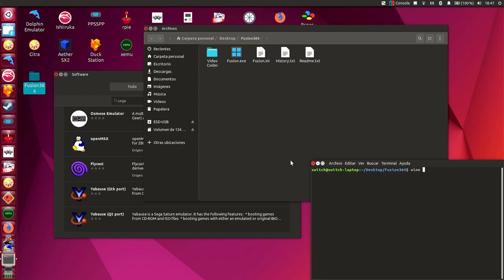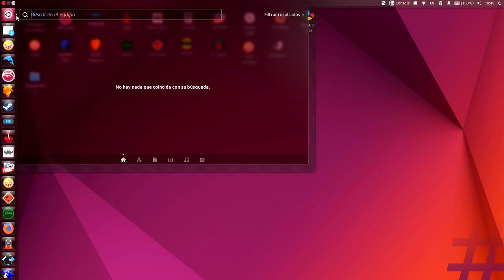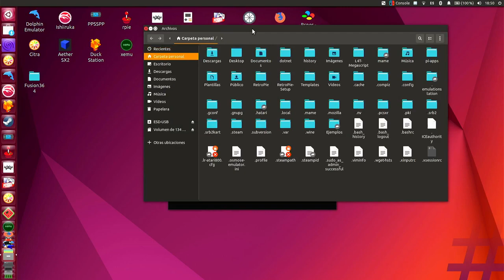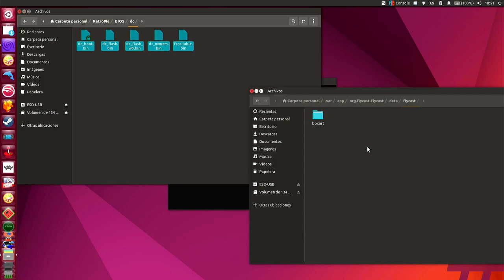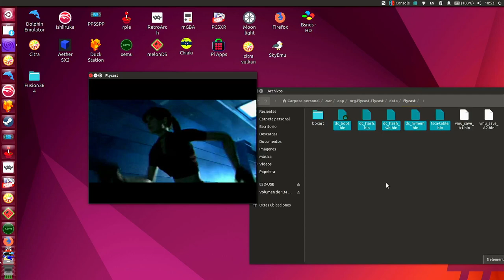Emuladores de SEGA en Ubuntu de Switch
Nintendo
Switch
SEGA

_______________| Contacto |________________